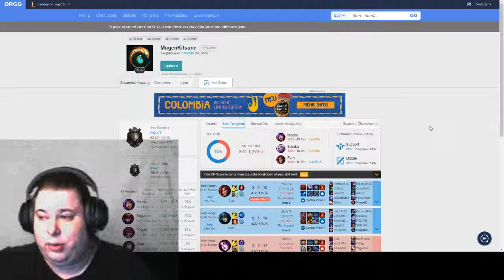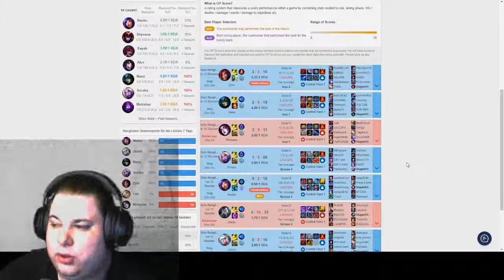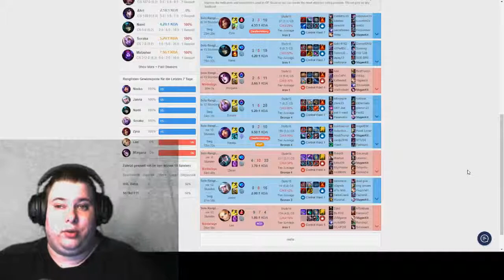The Climb 2019 Ep. 005 - Highlights KW 22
Was geht, liebe Bro’s & Brosinen! Mit „The Climb“ starte ich in diesem Jahr ein Projekt, was ich schon sehr lange eigentlich mal machen wollte. Hier möchte ich meinen Ranked Games-Verlauf in diesem Jahr dokumentieren – nicht nur mit Gameplay, sondern auch mit Kommentar über Frust, Freude & Euphorie. Auch heute habe ich wieder die Highlights der letzten Tryhard Woche für euch zusammengeschnitten und editiert verpackt. Viel Spaß mit der heutigen Episode!